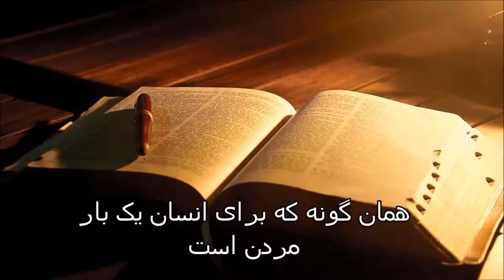مرزئ به سوئ ابديت